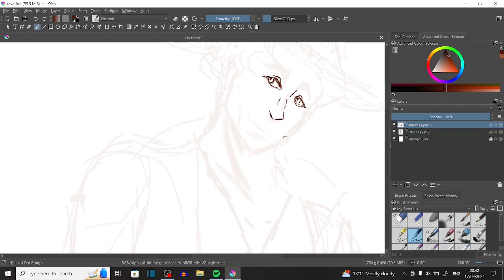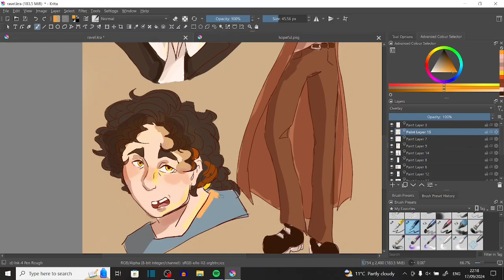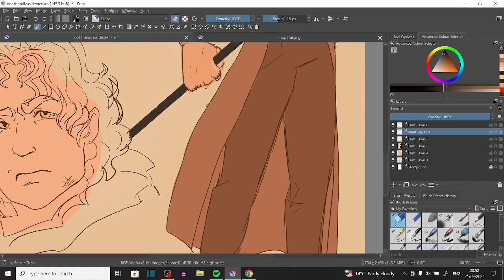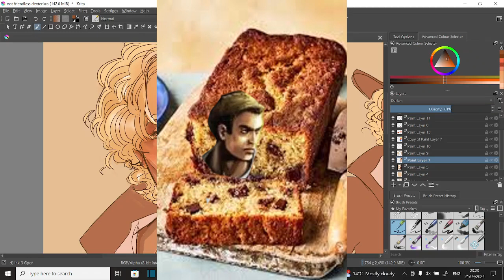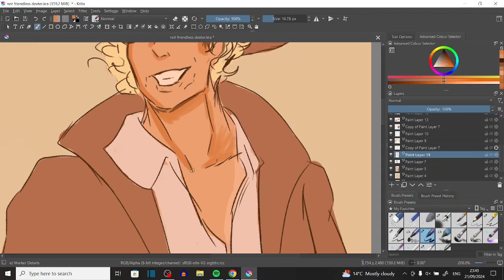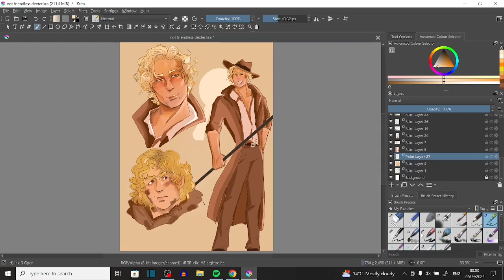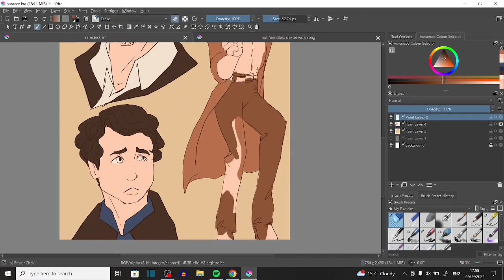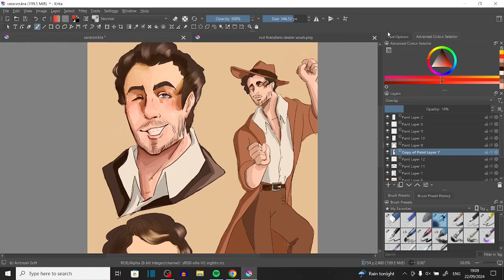Drawing the Deadmen (Part 2) | SPEEDPAINTS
Help me I can't do 5th year anymore, I want to have free time again.